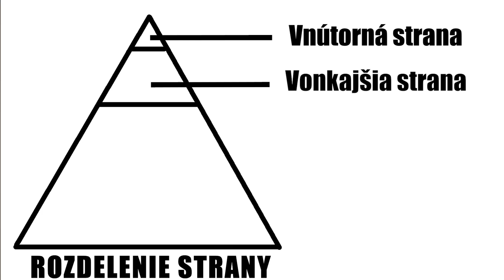Veľký brat ťa vidí - Kniha 1984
Ľahké review legendárnej knihy 1984 od Georga Orwella.

Inšpirované videami "Roasted" od brutálneho Jakuba Zitrona Ťapáka.

Obrázky - Pixabay
Hudba:
Benji by Dyalla
Celebration by Otis McDonald